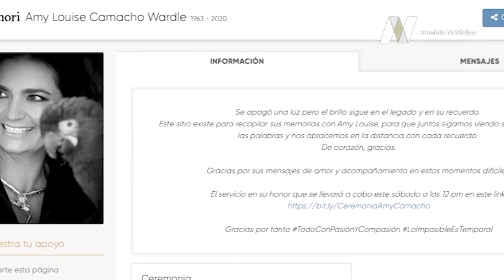Homenaje a "La Leona de la Tribu", Amy Camacho.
Entre recuerdos, melancolía y mensajes de amor, Africam Safari realizó una ceremonia virtual para dar el último adió y rendir homenaje a "La Leona de la Tribu", Amy Camacho.

La empresaria y ambientalista fue recordada por familiares y amigos, como el caso de la cantante Yuri.